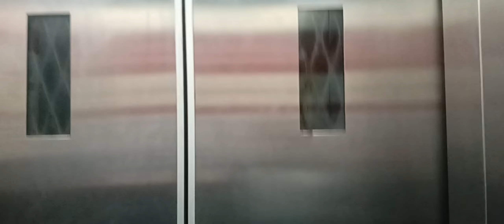Aaj ka Roza Aisa Gujra 😱 Ramadan Routine Day 18 | Sheri To Iftar Routine | (Day 18) Ramadan 2024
Ramadan Day 18| Ramadan routine 2024| Iftar routine vlog(Day 18) Ramadan  routine vlog
Ramadan Special pakode Recipe |

Welcome to Ramadan in Kolkata Day 12 2024
A journey through spiritual and culture !
Embark on an enlightening voyage with us as we explore the unique experiences of observation Ramadan the holy month of fasting, reflection,and community.

How to roll samosa Patti